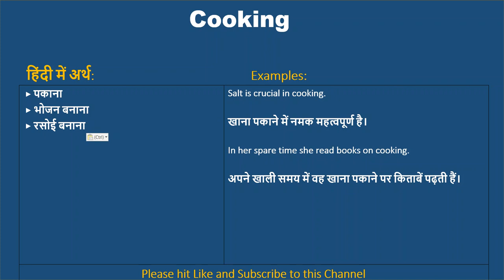Cooking ka kya matlab hota hai, Cooking meaning in Hindi